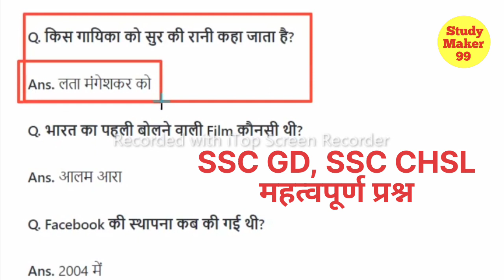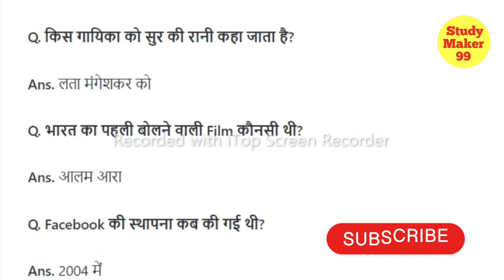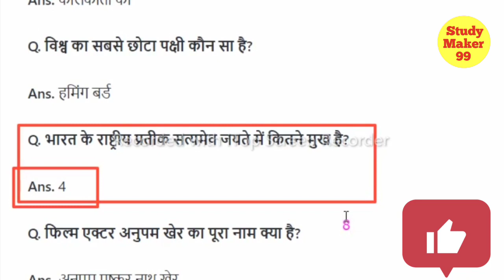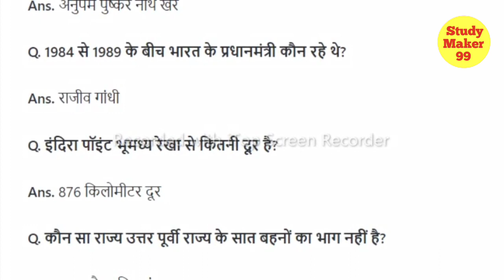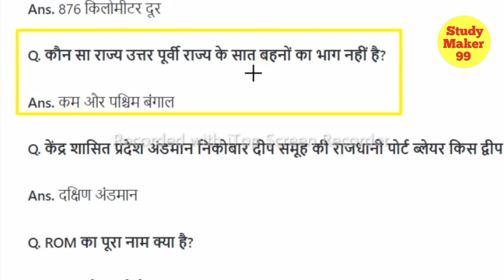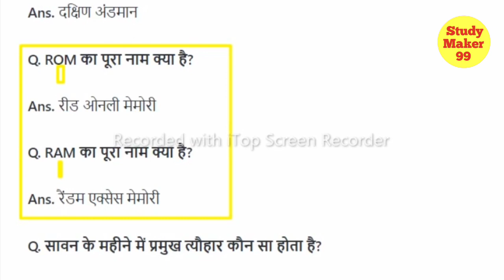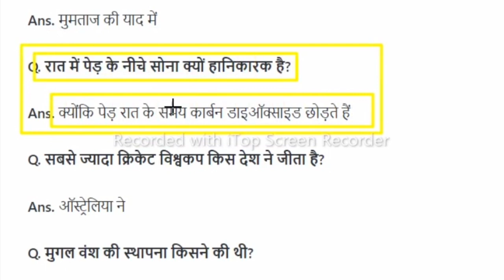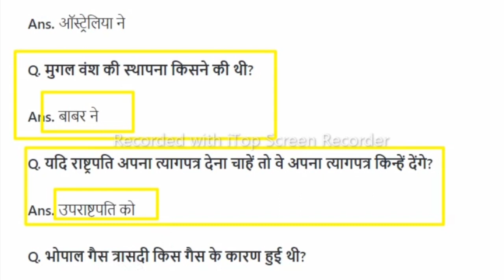SSC GD GK GS 2022 || SSC GD GK GS Practice Set #4 || महत्वपूर्ण प्रश्न पिछले मैं आ चुके हैं प्रश्न